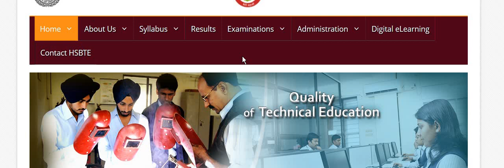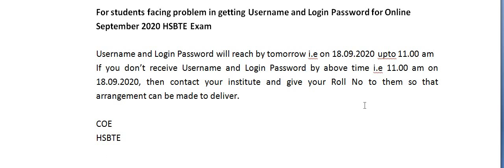HSBTE New Notice | Haryana polytechnic Exam Latest Notice | Haryana pharmacy exam notice 2020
This video explain all the queries of online exams of haryana polytechnic. Exam of haryana polytechnic will be conducted in online mode.